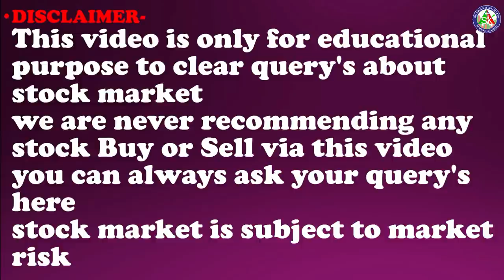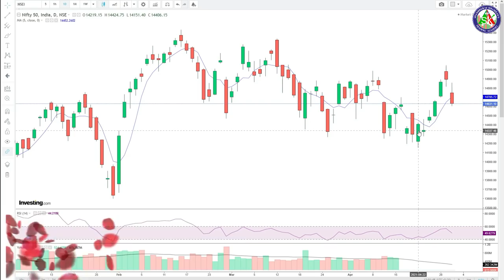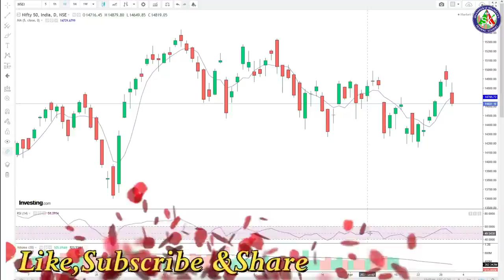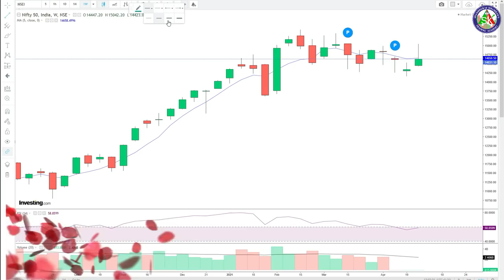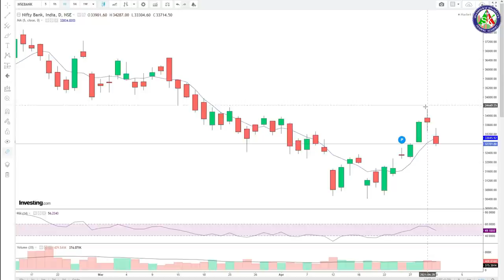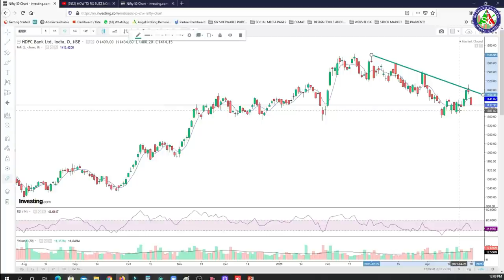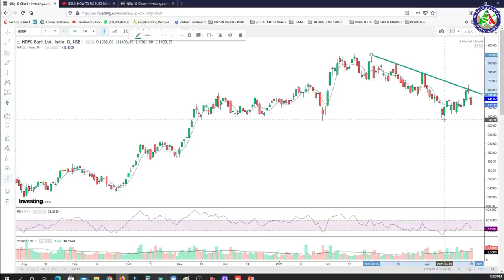Nifty Technical Analysis , निफ्टी आणि बँकनिफ्टी टेक्निकल व्ह्यू | Shambhuraj Khamkar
1)ऍडवान्सड बेसिक + ऍडव्हान्स टेकनिकल या दोन्ही कोर्से मध्ये सहभागी होण्यासाठी खालील लिंक वरून पैसे भरा
9999 Only for 4 courses.

3) मला काही पर्सनल प्रश्न विचारण्यासाठी खालील लिंकवरून संपर्क करा.

1) आमच्या युट्युब व्हिडीओ च्या सर्व लिंक मिळवण्यासाठी क्लिक खाली करा तसेच आमच्या पेज  ला like करा .
2) गुंतवणुकीसाठी चांगले शेअर्स लिस्ट मिळवण्यासाठी क्लिक करा तसेच आमच्या पेज  ला like करा.